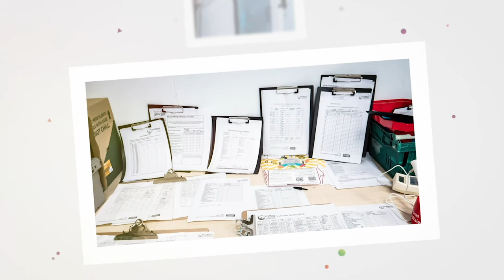FareShare Cymru Volunteers (Welsh Subtitles)